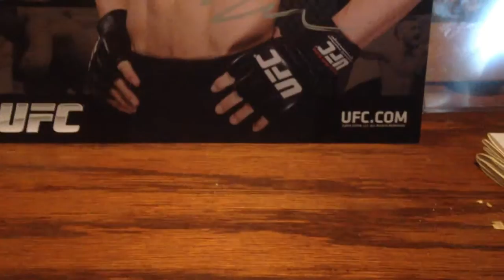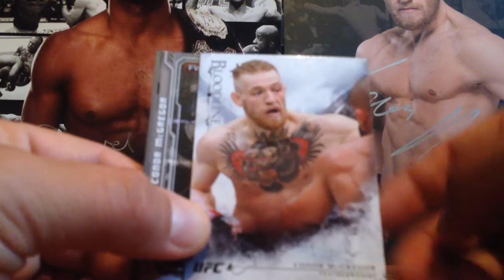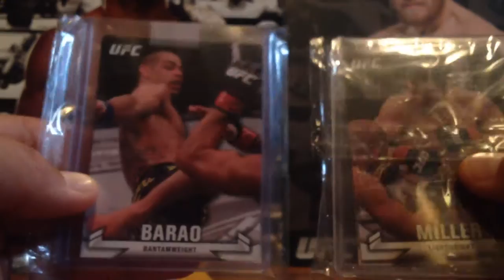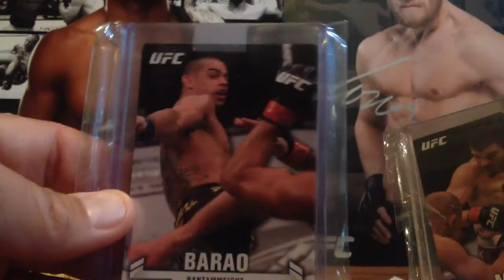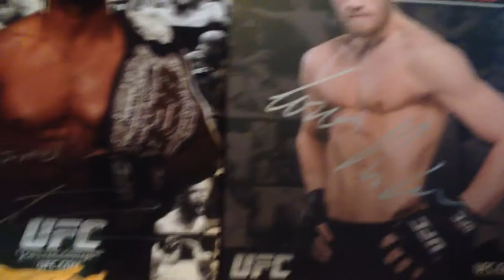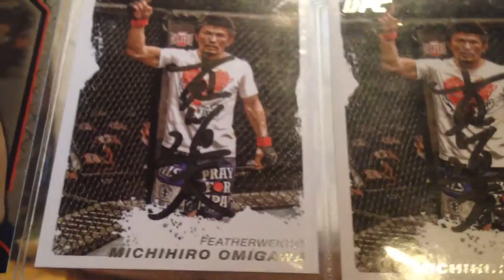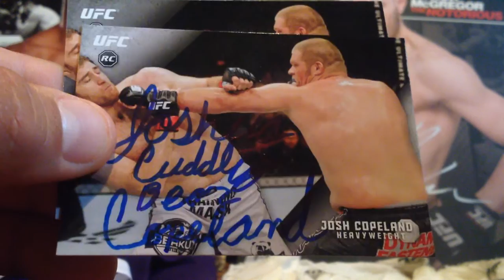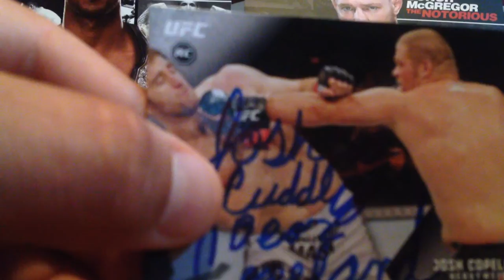7/20/15 MOJO UFC FIGHT WORN PKG & LIVE JAPAN AIR MAIL UFC TTM BREAK